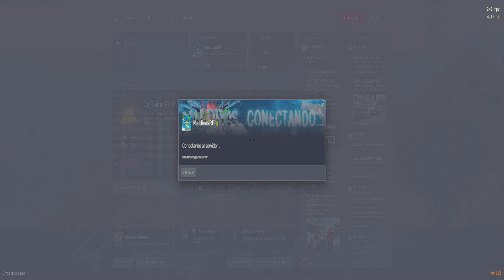Huguiñox x Maldivas rp Hg#2